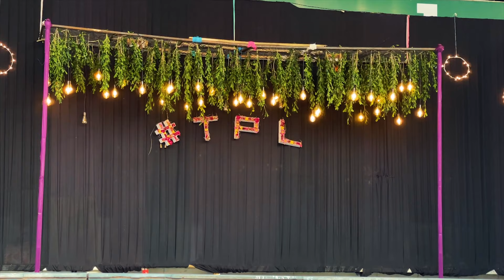TIRPUDE PREMIER LEAGUE 2022 | TPL 2022 | NAGPUR VLOGS | SD VLOGS | COLLEGE EVENT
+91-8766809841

My Gears
Sony A7C & Sony A6400
Lens- 16-35 f2.8 GMaster & 16-50mm
Tripod-Joby 3k Gorilla Pod & Soloflix Tripod
Mic-BOYA MM1
Editing Software
Premiere Pro CC 2018 & 2020

TIRPUDE PREMIERE LEAGUE 2022 | TPL 2022 | NAGPUR VLOGS | SD VLOGS | COLLEGE EVENT | NAGPUR COLLEGE |